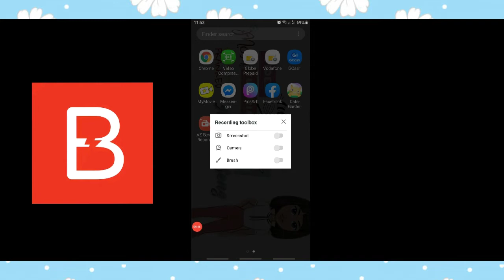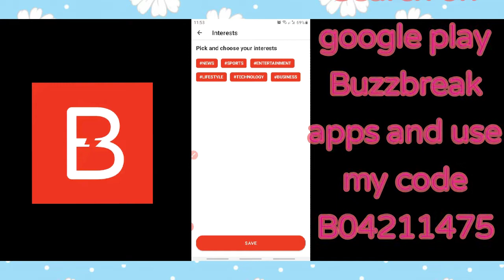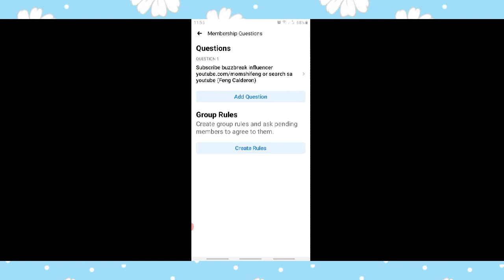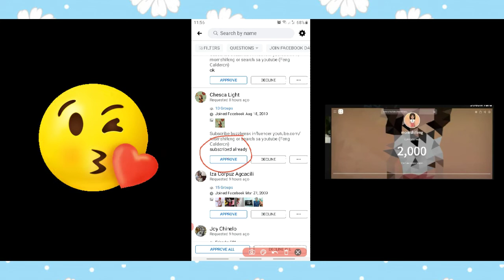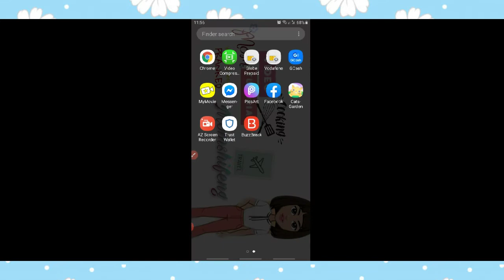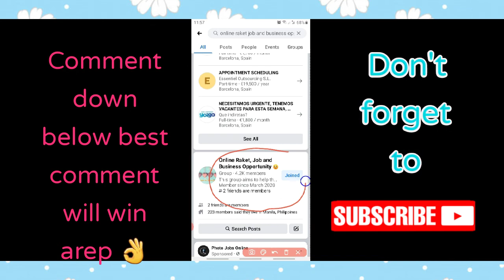Paano dumami ang subscriber ng Hindi nag iinvite?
How to get subscriber withouth inviting and asking for subs to sub or how to gain 2k subs instant with this technique